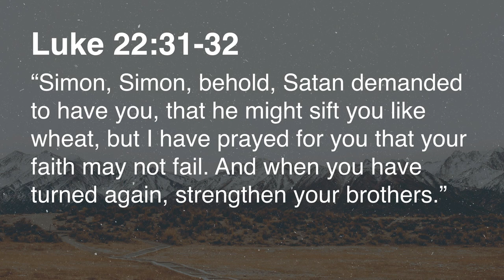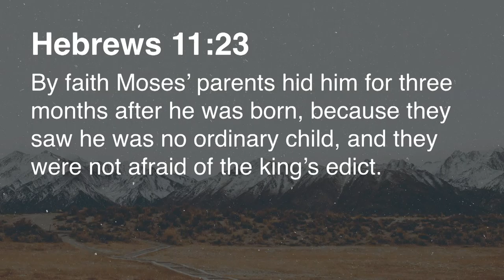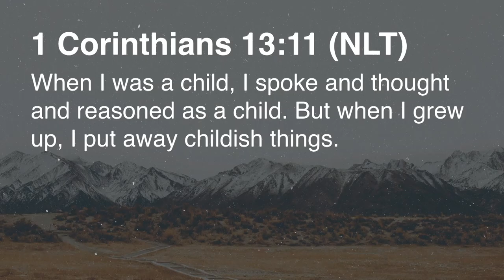Redefining Faith Part 3